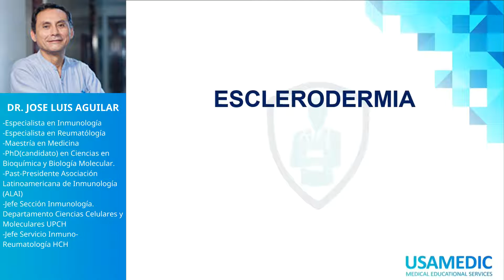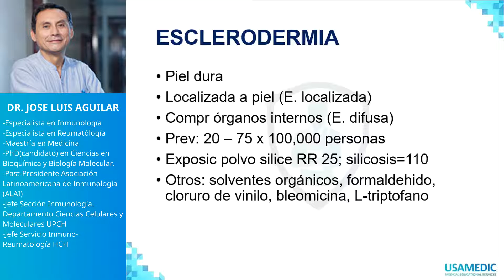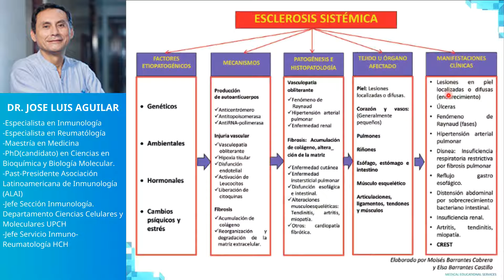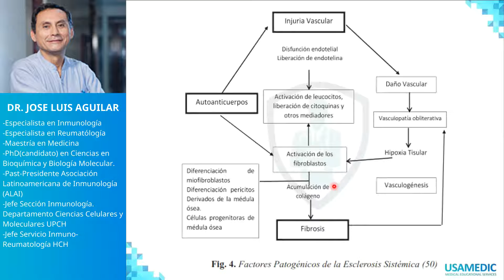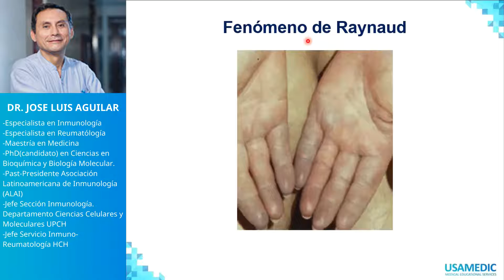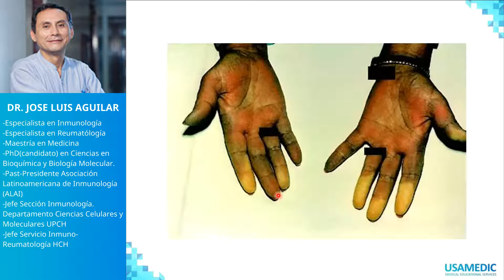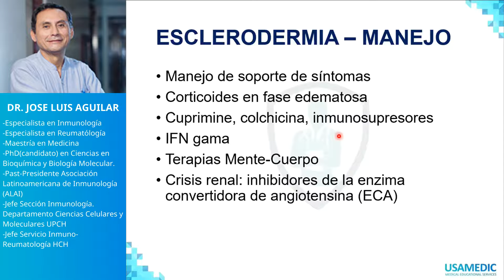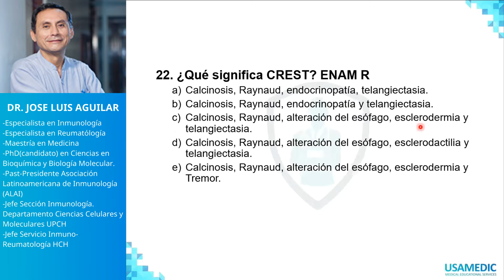TEORIA XI - REUMATOLOGÍA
USAMEDIC
ENAM 2021
REUMATOLOGÍA